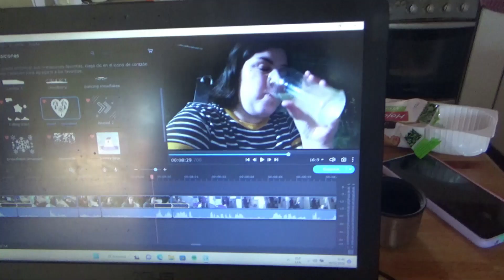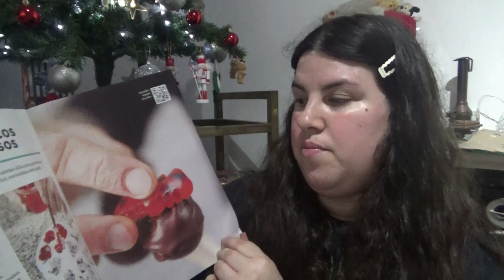HAGO UN PASTEL DE PAPA DE HONGOS!🍄 /VLOGMAS DIA 19🎅🏻/VLOGMAS 2022🎄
Hola! Bienvenidos a mi canal! Soy Natalia  y empezamos con VLOGMAS!!! DEL 2022!!
HOY DIA 19 !
Empiezo el día desayunando mate con frutas y tostadas! Me pongo a editar temprano! Almorzamos un pastel de papa con hongos que hago yo! De merienda un jugo de naranja y una tarta de pastelera y frutillas! De cena Lu hace panchitos con una salsa de queso!!
Abro la revista FABRICA DE CHOCOLATE y les muestro todo!
Lu abre su regalo número 19!
Espero que les guste el video!!!
BESOS
HASTA MAÑANA!!!